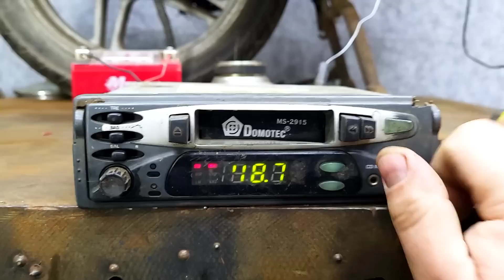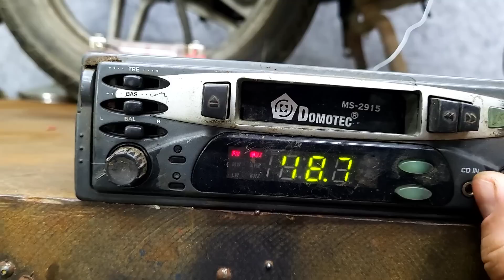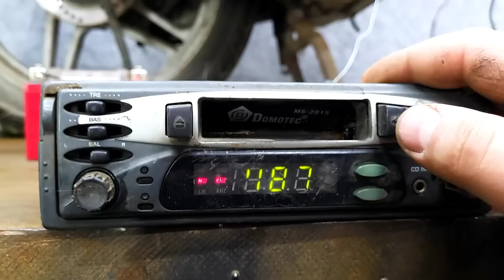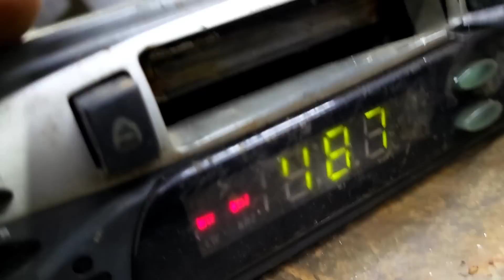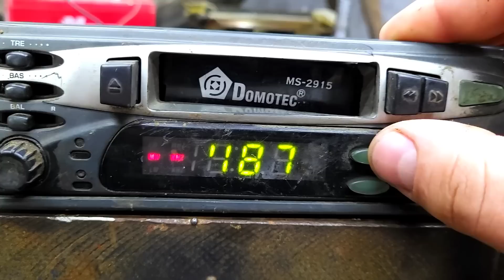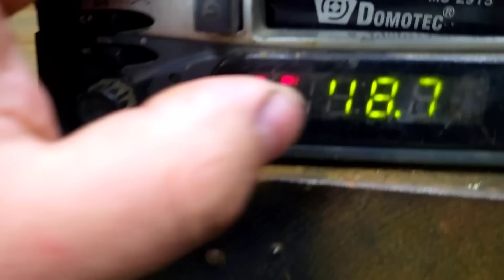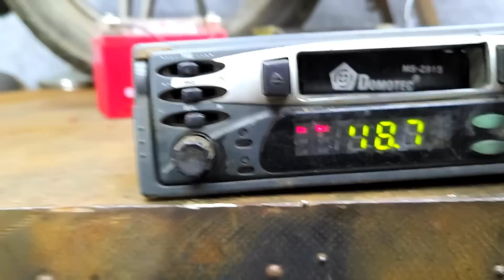Находки на Металлоломе??? 😯